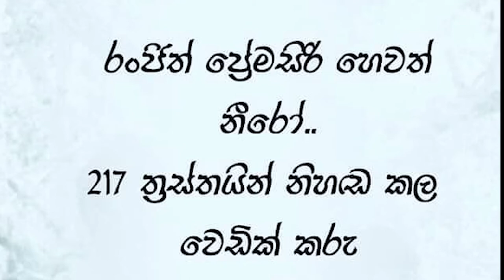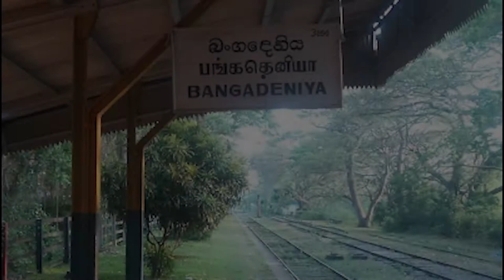The Story of Ranjith Premasiri (Nero) | අපේ ස්නයිපර් වීරයා නීරෝ ගෙ කතාව | Ape dot LK